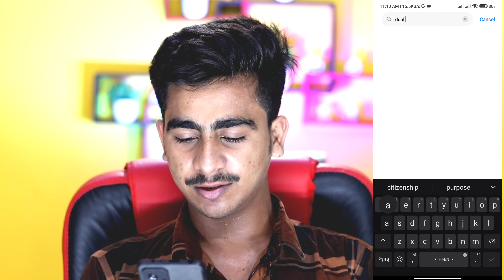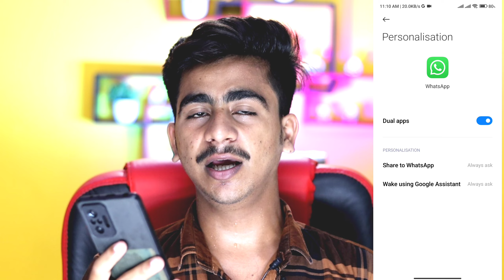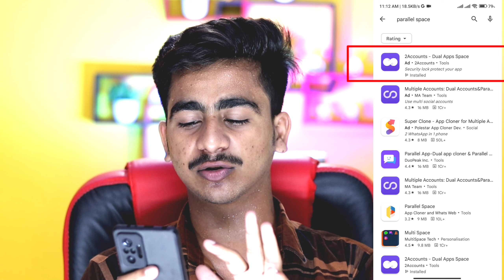How to install 2 whatsApp in one andriod | how to use 2 whatsApp in one phone | Dual App feature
Devesh Dwivedi
Youth Icon

MY DSLR CAMERA
50MM LENS
​​CAMERA TRIPOD
MY MICROPHONE
​​​​TRIPOD FOR MOBILE
MY LAPTOP
MY GAMING KEYBOARD AND MOUSE
MY PHONE
GREEN SCREEN
WALL SHELF
BACKGROUNG LIGHTS
FLOWER ON BACKGROUND

How to Install 2 whatsapp on same android phone: watch this step by step solution to install 2 Whatsapp on same android phone,Which will make your tasks easier.

2 whatsapp in 1 android
how to use 2 whatsapp in dual sim phone
2 whatsapp in 1 iphone
dual whatsapp app
two whatsapp in one phone
2 whatsapp in one phone
 download dual whatsapp
dual whatsapp android
how to use 2 whatsapp in one mobile
how to use two whatsapp in one phone without root
How to install 2 whattsapp in one phone
2 whatsapp in one phone download
two whatsapp in one phone apk
dual whatsapp android apk
dual whatsapp app download
How to use 2 whatsapp in one andriod
How to install 2 whatsapp in one andriod
Use 2 whattsapp in one phone
how to use 2 whatsapp in one phone
install 2 whatsapp on same phone

  Devesh
From - Prayagraj( India )
Youth Icon